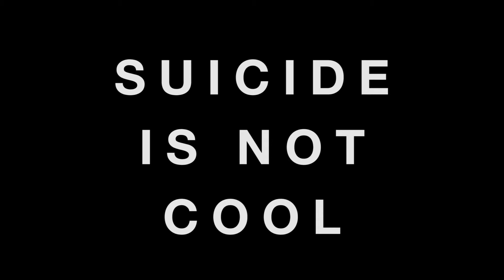Braden The Hard Rocker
A product of the Torsten B. Veblen Truth Seeking Society of Chicago.